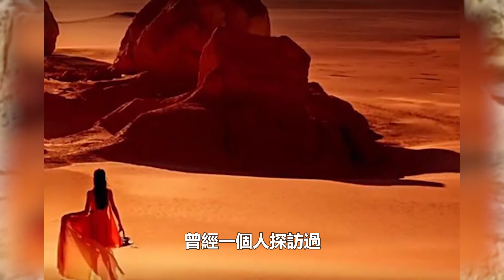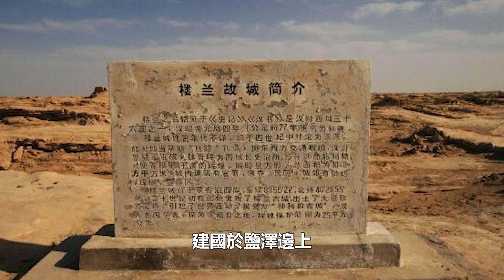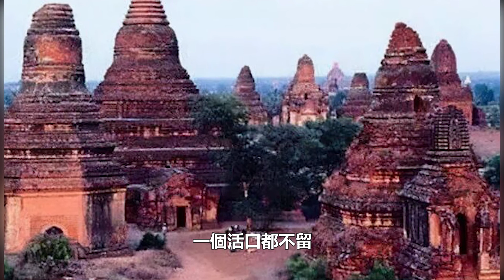神秘的樓蘭古國，為什麼會一夜消失？專家：他們的墓葬很奇怪